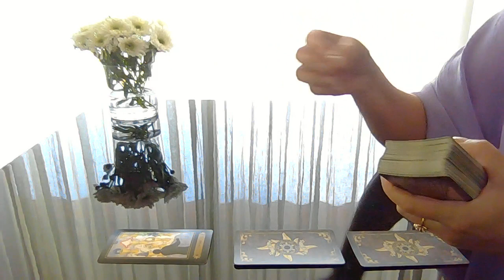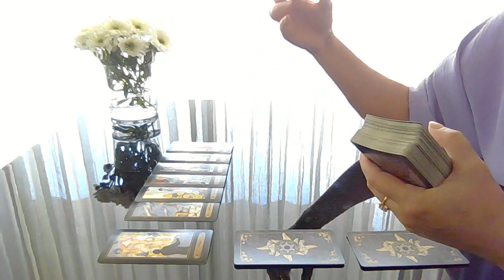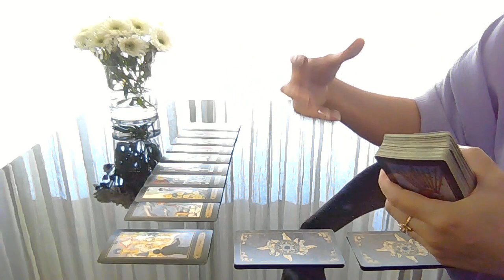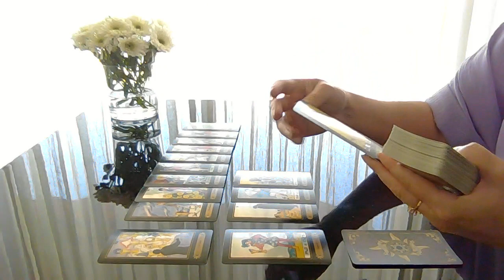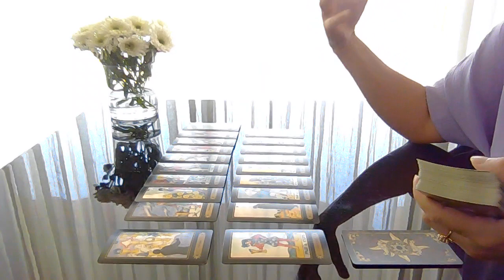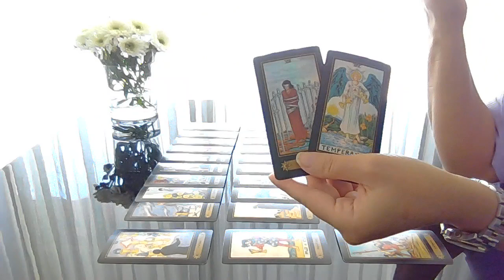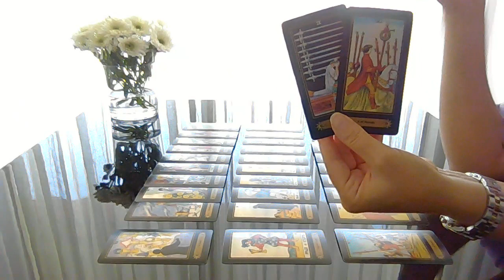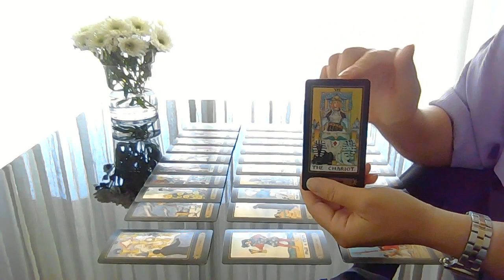Evénements de l'automne?!! Tirage tarot intemporel.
Evénements de l'automne?!! Ambiance, rencontres, perspectives?!! A quoi il faut se préparer?!! Bouleversements?!! Les nouveautés?!!  La vie change?!! La guidance des cartes pour votre futur!!! Soyez heureux, prenez le risque pour changer votre vie car Le destin vous appartient!